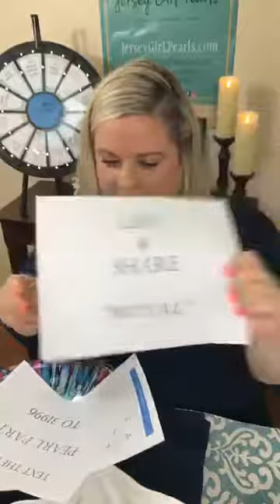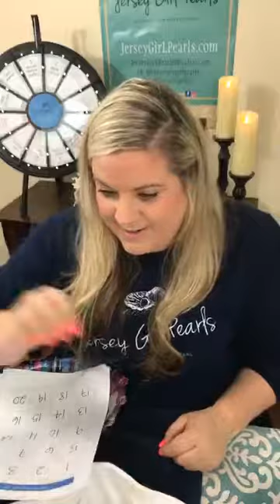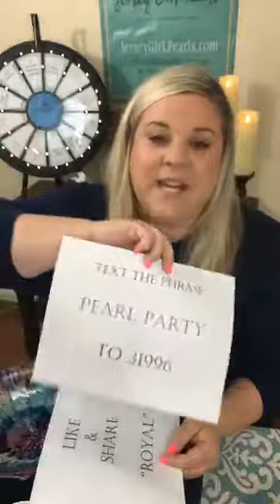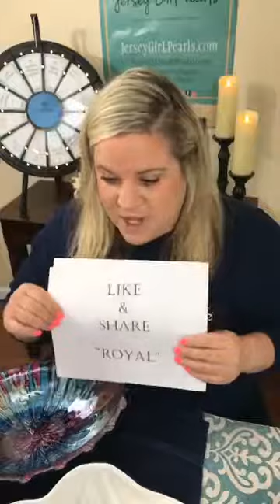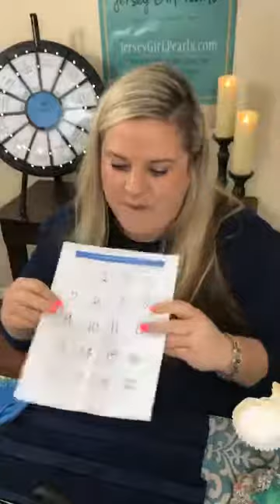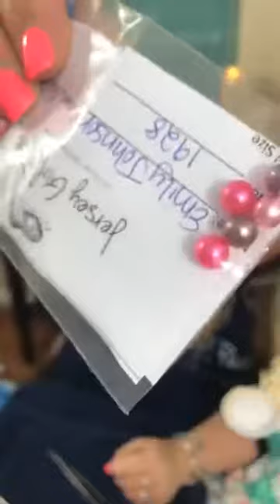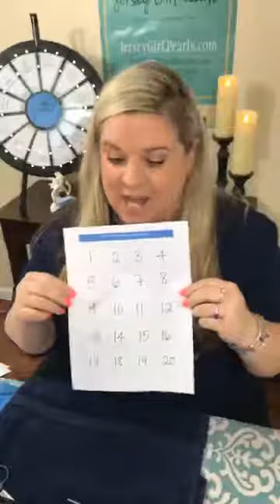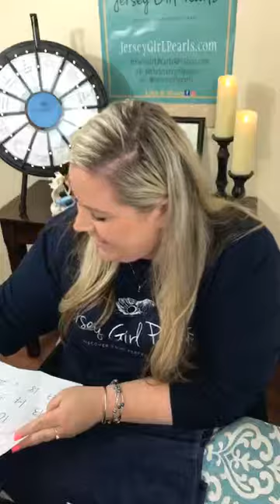Pearl Party with Jersey Girl Pearls 05/19/18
We are a small family business located in Jersey! We host a Facebook LIVE pearl party each week. Please join us!